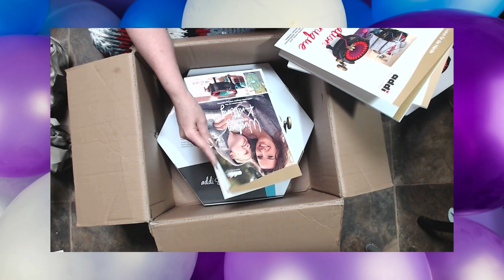Addi, Yarnart, Birthday🎈🎈 Presents🎁🎁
Birthday Present from my WONDERFUL HUSBAND Mr. Ivy